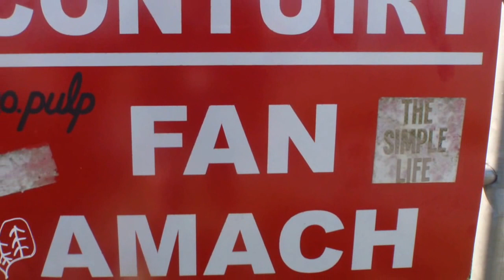Castlebar Kayak Club - Aran Islands Trip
This video is about Castlebar Kayak Club - Aran Islands Trip